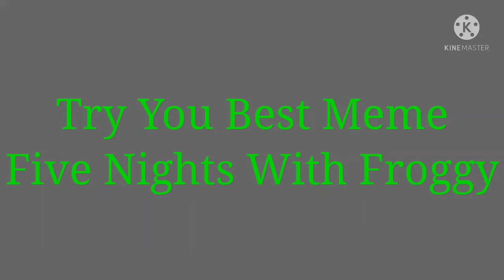Try Your Best Meme Five Nights With Froggy